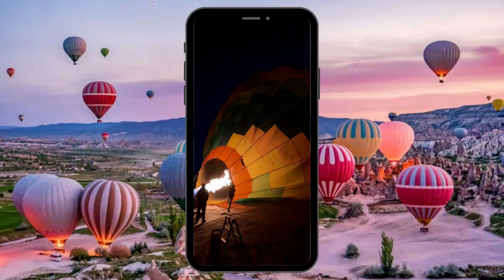CAPADOCIA: ASÍ FUE NUESTRA EXPERIENCIA EN GLOBO - Precios y consejos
Te contamos cómo fue nuestra experiencia de montar en globo en Capadocia, tips, consejos, precios e imágenes increíbles.